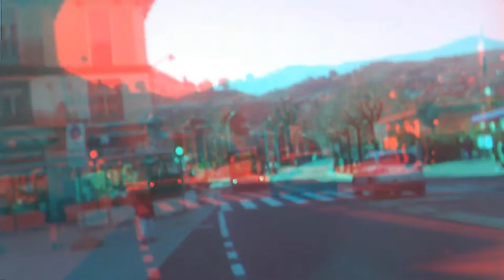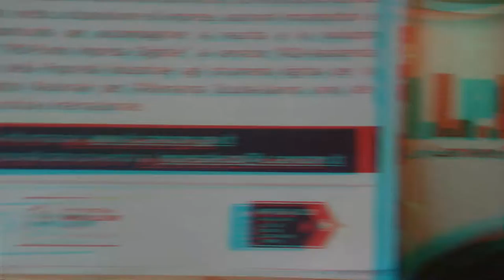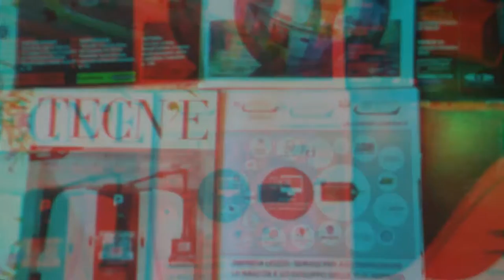3D Anaglyph No only 'SupplierForYou' ERBA [by Sergio Conegliano]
3D Anaglyph No only 'SupplierForYou' ERBA